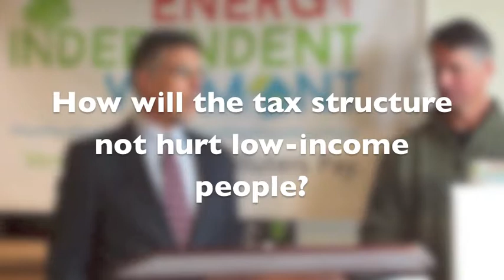Energy Independent Vermont Q&A 10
We have a responsibility to tackle the root cause of global warming. That means we have to stop allowing oil and gas companies to pollute Vermont for free. Our plan will require these companies to pay a tax on the carbon pollution created by the fossil fuels they sell.

Invest in Vermonters by helping us save money and cut pollution.

Our plan will use some of the revenue from the pollution tax to create an Energy Independence Fund to help Vermonters save money on their home heating and other energy costs, and cut carbon pollution.  We just need to boost our efforts to implement the efficiency and clean energy technology available to us today.

Hold the largest polluters responsible, while giving Vermonters and Vermont businesses a rebate or tax cut.

By charging oil and gas companies for the pollution they create, we can finally afford to make substantial cuts to other taxes Vermonters currently pay.  And even if oil and gas companies try to pass on the costs by raising prices, Vermonters and local businesses come out on top.  Vermonters’ incomes would still rise by a whopping $100 million in 10 years.

Why putting a price on pollution works for Vermonters

A pollution tax will save Vermonters money by helping them switch to clean energy and efficiency, create jobs, and keep Vermonters’ dollars local.

According to economic modeling performed specifically for Vermont by non-partisan firm Regional Economic Models Inc., this pollution tax will not only slash carbon pollution, it will also help grow Vermont’s economy and create good-paying jobs. Read on to find out how.

By helping Vermonters weatherize their homes and make other investments to cut their energy bills and dependence on fossil fuels, this plan will save Vermonters hundreds of millions of dollars that they’d otherwise be spending on fossil fuels, while putting Vermont on track to meet our energy goals.